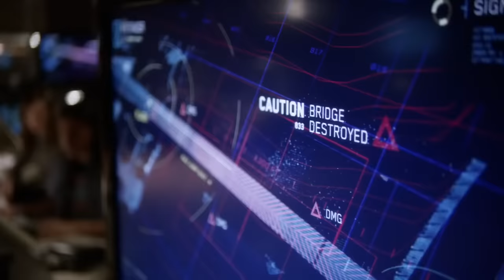THE FLASH Fastest Speedsters Ranked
About The Flash:
The Flash is an American superhero television series developed by Greg Berlanti, Andrew Kreisberg, and Geoff Johns, airing on The CW. It is based on the Barry Allen incarnation of DC Comics character the Flash, a costumed superhero crime-fighter with the power to move at superhuman speeds. It is a spin-off from Arrow, existing in the same fictional universe known as Arrowverse. The series follows Barry Allen, portrayed by Grant Gustin, a crime scene investigator who gains super-human speed, which he uses to fight criminals, including others who have also gained superhuman abilities.

Initially envisioned as a backdoor pilot, the positive reception Gustin received during two appearances as Barry on Arrow led to executives choosing to develop a full pilot to make use of a larger budget and help flesh out Barry's world in more detail. The series is primarily filmed in Vancouver, British Columbia, Canada.

The Flash premiered in North America on October 7, 2014, where the pilot became the second-most watched premiere in the history of The CW, after The Vampire Diaries in 2009. It has been well received by critics and audiences, and won the People's Choice Award for "Favorite New TV Drama" in 2014. The series, together with Arrow, has spun characters out to their own show, Legends of Tomorrow, which premiered on January 21, 2016. On January 31, 2019, The CW renewed the series for a sixth season, which premiered on October 8, 2019. In January 2020, The CW renewed the series for a seventh season, which is set to premiere in January 2021.

Directed by: Glen Winter
Written by: Geoff Johns, Jesse L, Greg Berlanti, Andrew Kreisberg
Produced by: Greg Berlanti, Glen Winter, Tom Cavanagh, Todd Helbing